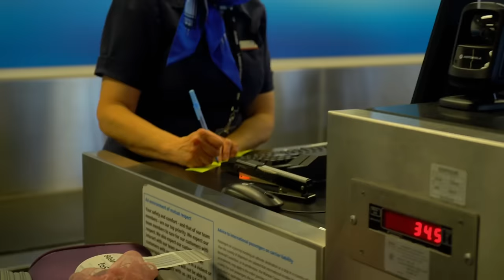Amish Girl Goes On An Airplane For The First Time | Return To Amish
Amish girl Maureen almost has a panic attack when taking her first flight ever to Florida, but her travels are not going as smoothly as planned because she doesn't have a photo ID. After all, they believe taking pictures is vanity, and you could go to hell.